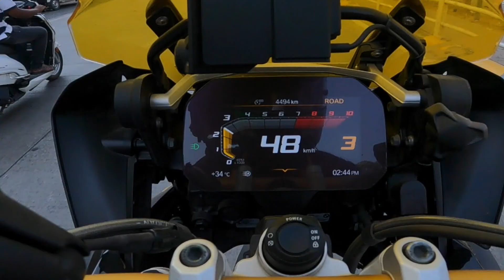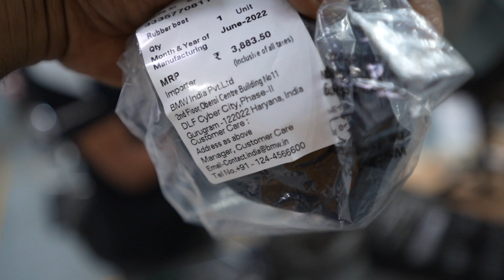BMW 1250 GS Ka Sabse Mehenga Bike Wash 😳😱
Location  - Wroom Store, Shop no. 4, Pushpak Society,
Plot C-7, Sector 9, Airoli, Navi Mumbai, Maharashtra 400708